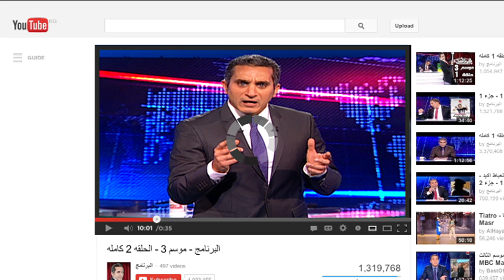رسالة لشركات الانترنت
باسم يوسف يوجه رساله خاصه لشركات الانترنت